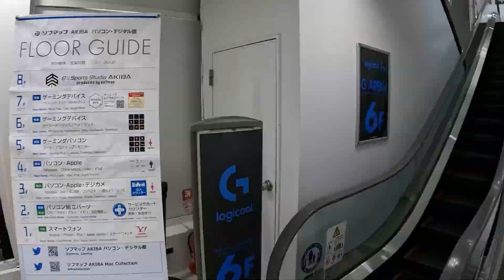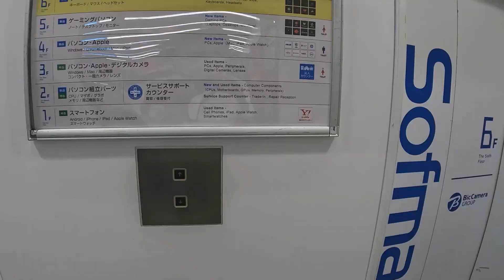秋葉原のソフマップに行ってみよう！！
▼ソフマップAKIBA 駅前館

▼ソフマップAKIBA パソコン・デジタル館

イイネ！と思うシーンがあったらコメントで教えてね☆